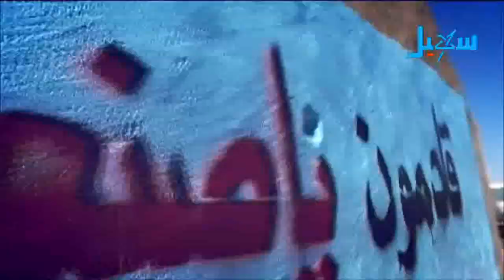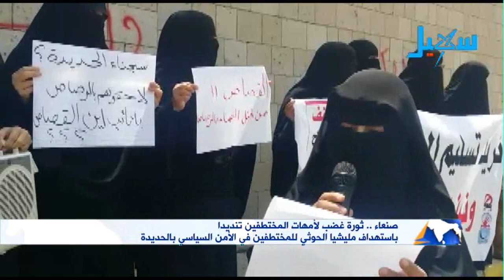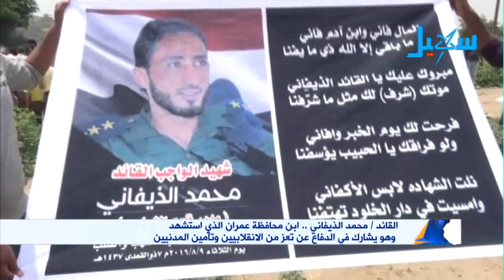الاخبار | الساعة التاسعة مساءً (11-08-2016)